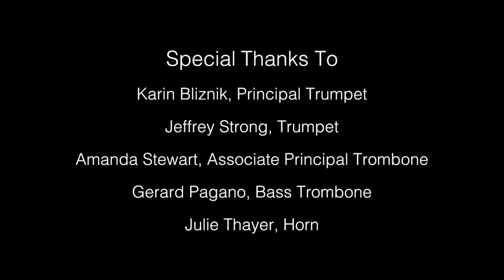STL Symphony brass at Bayless School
Members of the St. Louis Symphony brass made a visit to Bayless School in Afton, Missouri, to sit in with young musicians and to play a concert.